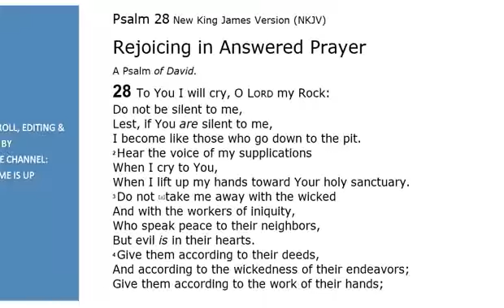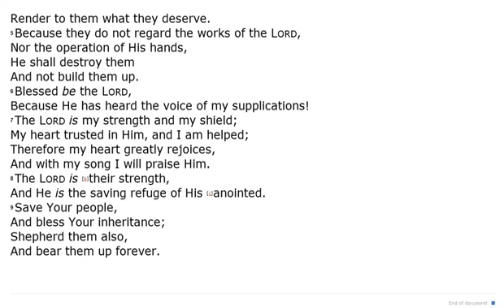Psalm 28, get this word deep in your soul